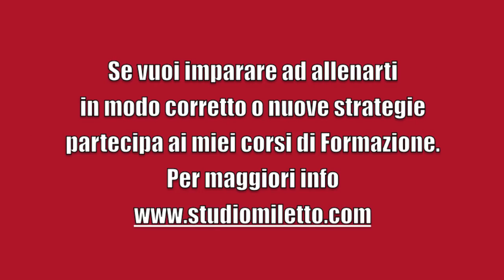Circuito Addominali con 4 Esercizi - Personal Trainer #37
per maggiori info In questa puntata andremo a vedere un circuito con 4 esercizi di addominali. In particolare dovrete andare ad eseguire: Tenuta esplosiva su palla medica, Twist palla medica, Crunch palla medica, Lancio a terra palla medica
Buon allenamento.